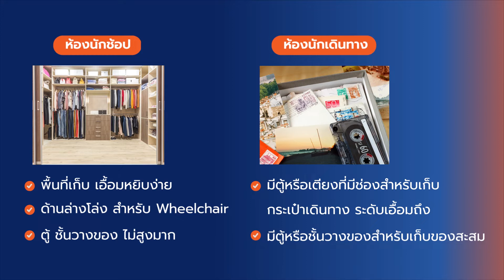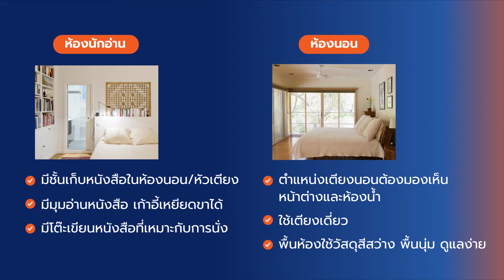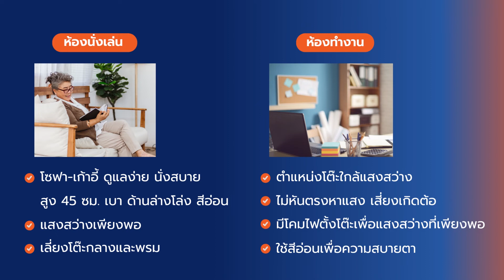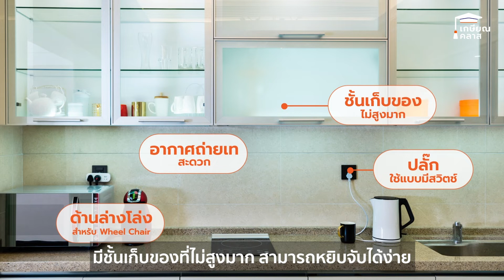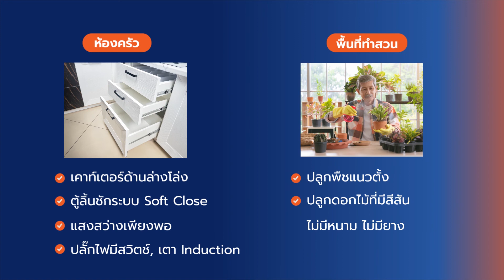เกษียณคลาส : EP.2 จัดบ้านให้อยู่ดีมีสุข โดย รศ.ไตรรัตน์ จารุทัศน์ (4/4)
ชวนเรียน 'เกษียณคลาส' จัดบ้านให้อยู่ดีมีสุข
บทเรียนสร้างการรับรู้ว่าบ้าน คือพื้นที่ที่สำคัญสำหรับการใช้ชีวิตส่วนใหญ่ของผู้สูงอายุ เพราะฉะนั้นจึงจำเป็นต้องมีการจัดสรรพื้นที่ภายในบ้านอย่างเหมาะสมและปลอดภัย
สอนโดย รศ.ไตรรัตน์ จารุทัศน์
อาจารย์จากภาควิชาเคหการ คณะสถาปัตยกรรมศาสตร์ จุฬาลงกรณ์มหาวิทยาลัย ผู้ก่อตั้งโครงการ UDC : Universal Design Center ศูนย์ออกแบบสภาพแวดล้อมเพื่อทุกคน
เพราะการเรียนรู้ไม่มีวันหมดอายุ
เรียนสนุก เข้าใจง่าย ใช้ได้จริง
บทเรียนเกษียณคลาสอื่นๆที่น่าสนใจ